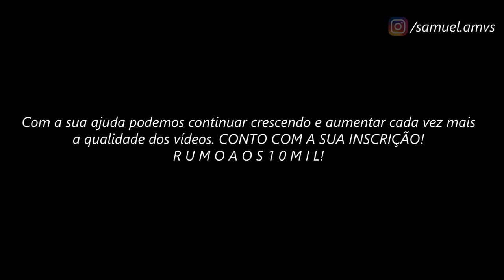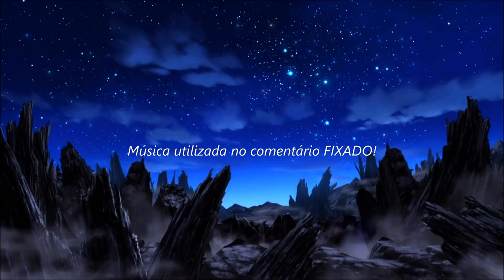Cavaleiros de Ouro Vs Loki // ＡＭＶ - Better Side Of Me ᴴᴰ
Tags Extras:

Mu de Áries Soul of Gold AMV
Mu de Áries Vs Fafner
Mu de Áries Kamui
Mu de Áries Armadura Divina
Aldebaran de Touro AMV
Aldebaran de Touro Soul of Gold AMV
Aldebaran de Touro Kamui
Aldebaran de Touro Armadura Divina
Saga de Gêmeos AMV
Saga de Gêmeos Soul of Gold AMV
Saga de Gêmeos Kamui
Death Mask Soul of Gold
Death Mask Armadura Divina
Máscara da Morte AMV
Máscara da Morte Soul of Gold
Máscara da Morte Armadura Divina
Aioria e Aiorios
Aiolia e Aiolos
Aioria Soul of Gold AMV
Aioria Armadura Odin
Aioria e Lyfia
Aioria de Leão Armadura Divina
Aiolia de Leão AMV
Aiolia de Leão Soul of Gold
Shaka de Virgem Soul of Gold
Shaka de Virgem Vs Balder AMV
Shaka de Virgem Armadura Divina
Dohko de Libra AMV
Dohko de Libra Soul of Gold
Dohko, Mu e Saga Exclamação de Atena
Dohko de Libra Kamui
Miro de Escorpião Soul of Gold
Miro de Escorpião Vs Camus de Aquário AMV
Miro de Escorpião Kamui
Aioros de Sagitário Soul of Gold
Aioros de Sagitário Kamui
Aioros de Sagitário Armadura Divina
Aioros de Sagitário e Aioria de Leão AMV
Shura de Capricórnio AMV
Shura de Capricórnio Soul of Gold
Shura de Capricórnio Kamui
Camus de Aquário Soul of Gold
Camus de Acuário AMV
Camus de Aquário Kamui
Afrodite de Peixes Soul of Gold
Afrodite de Peixes Vs Fafner
Afrodite de Peixes Kamui
Afrodite de Peixes Armadura Divina
In Our Wake - Better Side Of Me